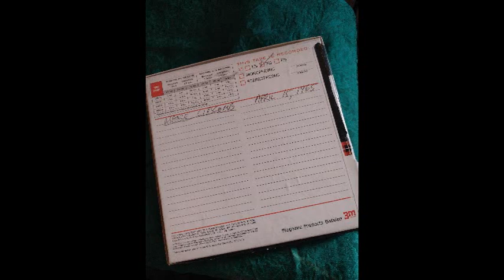Mance Lipscomb The Lost Tapes 1965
One evening in 1965 my friend Marc Silber brought Mance Lipscomb whom he had known for years to my home on Manhattan's West 86th Street for dinner and to record a few tunes. Marc had brought along his Gibson 1937 Advanced Jumbo which Mance played for us and reminisced while I recorded him on my Bell reel-to-reel tape recorder. These 15 tracks are the result of that evening's recording session.
Dick Abrams
Chicago, 2023

00:00 So Different Blues
05:35 Shine On Harvest Moon
07:30 Gotta See Your Mama
11:50 Goin Down Slow
15:40 Baby Please Don't Go
21:05 Stop Time
22:50 Shorty George
25:40 Tell Me, Baby
28:30 I Ain't Got Nobody
30:05 Shake Me, Mama
34:00 It's All Over Now
36:50 Darktown Strutter's Ball
39:00 Night Time is the Right Time
43:50 Nobody's Business
47:00 Ain't It Hard

MARC SILBER'S PERSONAL RECOLLECTION OF THE SESSION:
Soon after I first came to Berkeley in the Summer of 1961 and was learning folk music I discovered Jon and Deirdre Lundberg's Fretted Instrument shop on Dwight Way.  This was a daily hang-out for folkies and instrument lovers.
     One day a man came in and said he had started a record company and asked Jon if he would sell the first album he produced. That was Chris Strachwicz and he had discovered Mance Lipscomb on a trip to Texas.
     Soon Mance came to the Bay Area and we got to meet him and hear him make music and he was the nicest person and also a very deep person. Mance would appear at Folk Music venues and Folk Festivals and he eventually came to New York City where in November, 1963, I had opened a small Instrument shop in Greenwich Village in the style of Lundberg's, called Fretted Instruments. Mance would hang out there when he came to New York and it was a great blessing for all of us.
    On one of these visits I took him to the home of someone immersed in blues and old-timey music and who collected vintage instruments, and that was Richard Abrams.  Richard made a recording of Mance one evening on a reel to reel tape recorder. These recordings have  now resurfaced as RIchard is making them available to the Public.  This is a blessing and falls into a category I call RESCUED MUSIC.
      I could tell many stories of my time hanging out with Mance Lipscomb and how he was always gentle, positive, very natural, and deep.
      Eventually, a film-maker associated with Chris Strachwicz made a 44 min. documentary about Mance called "A Well-Spent Life" (Les Blank, Flower Films, 1971).
      I will close with something that was quoted from Mance by a writer who asked him if Mance was his born name.  Mance said no, my born name cause trouble where I lived so we did not use it. And what was that name asked this writer?  EMANCIPATION LIPSCOMB.

1965 1/4" audio tape was digitized, edited, illustrated, and mastered by S.E Winters (wallpapermusique)